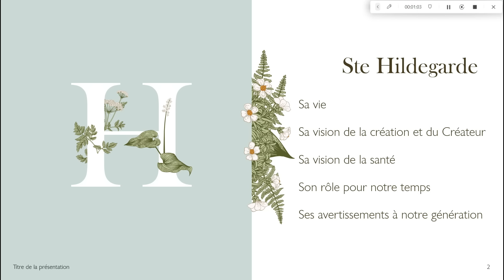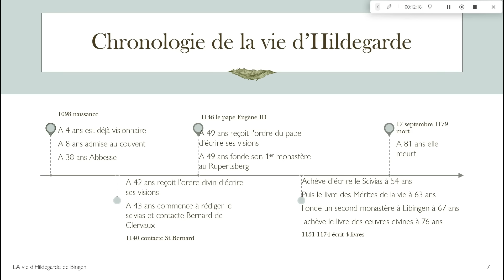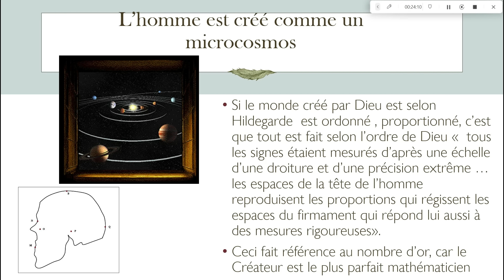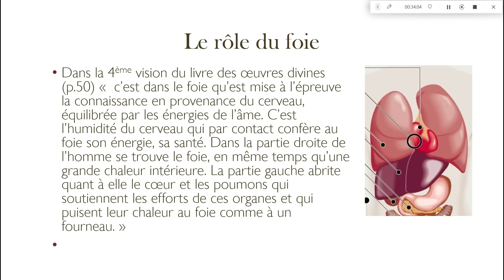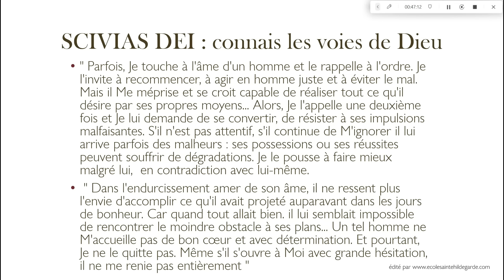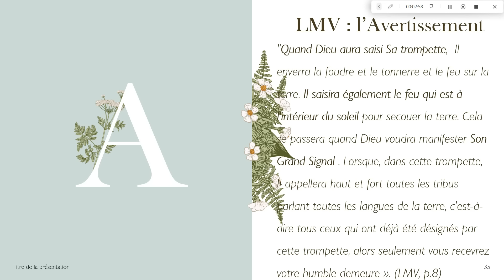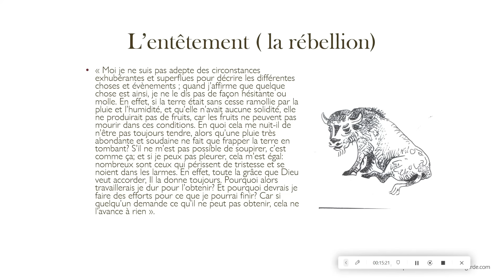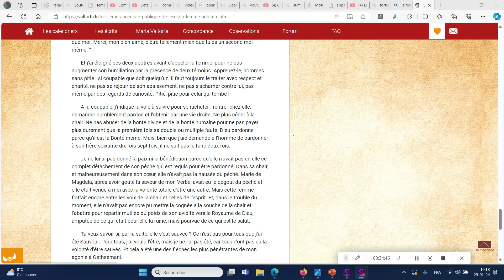Sainte Hildegarde prophétise sur l'Antichrist et l'Avertissement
Qui est Sainte Hildegarde, nommée docteur de l'Eglise par le pape Benoit XVI juste quelques mois avant sa "démission du ministerium" ? Que nous apprend t'elle au sujet de la santé du corps et de l'âme et au sujet des temps que nous vivons, de l'antichrist et de l'Avertissement, du combat spirituel de ces derniers temps?